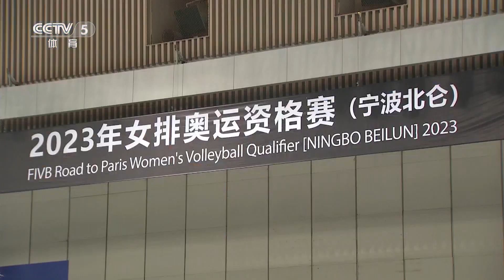今日出战奥运资格赛 中国女排蓄势待发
北京时间9月16日中午，央视体育频道《体坛快讯》的报道。